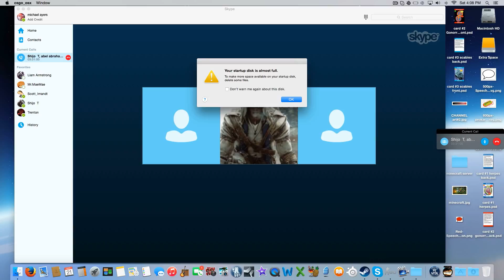csgo competitive - part #1: NOOB GAMEPLAY!!!!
welcome to our first counter strike Global Offensive video. Had a lot of fun playing this game and I will be posting even more of it!